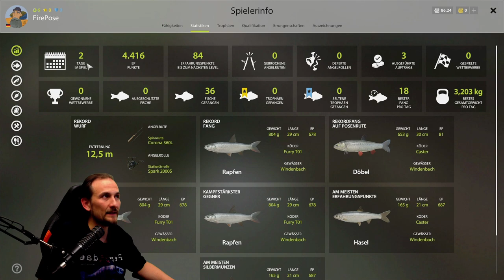Russian Fishing 4 - Anfänger Tutorial Pose 4 - Stippen, Moskito-See